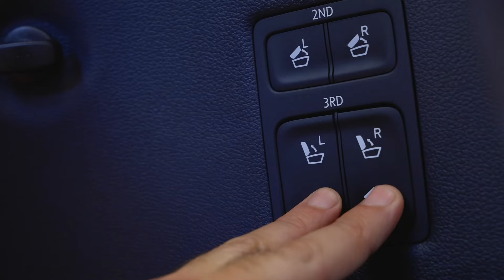هيونداي بالسيد - راحة وفخامة.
تمتلك كل الميزات التي تؤهلها للقيادة، فهي سيارة رياضية متعددة الأغراض الرائدة من هيونداي.